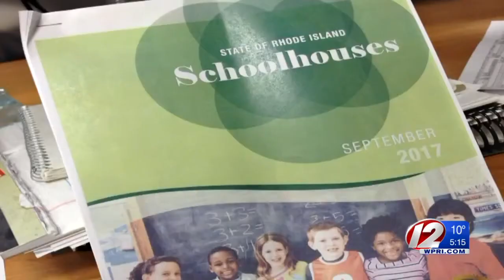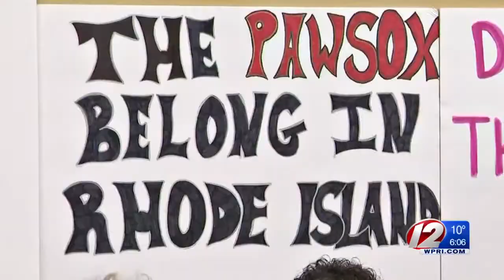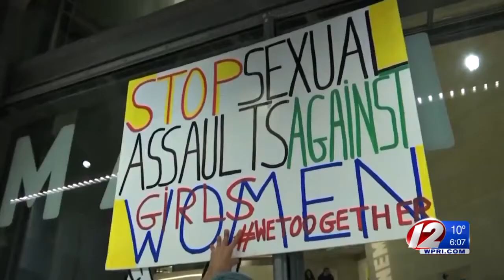2017: A year of challenges and some economic successes in RI: Governor Raimondo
The Governor addressed a number of current topics critical to Rhode Islanders.